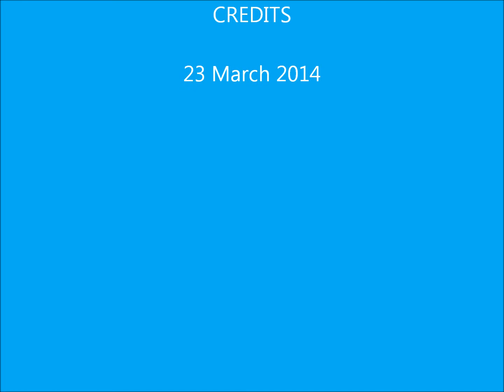ZIGGY MARCH 2014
Bought a new camcorder so had to try it out, Ziggy seems to forget hes an old age pensioner, don't think he will ever slow down